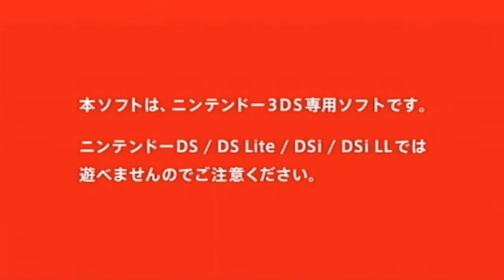Legend of zelda Ocarina of Time 3D Japanese version Trailer [HD]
The legend of zelda : ocarina of time , o.o.f     3D  in japanese (version) trailer but you can already buy it in the store ! only for Nintendo 3DS !